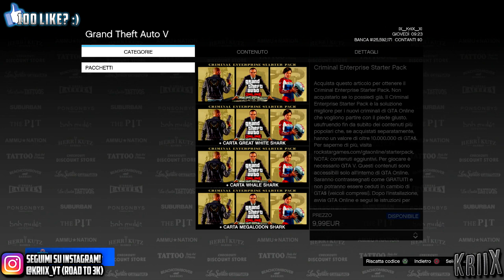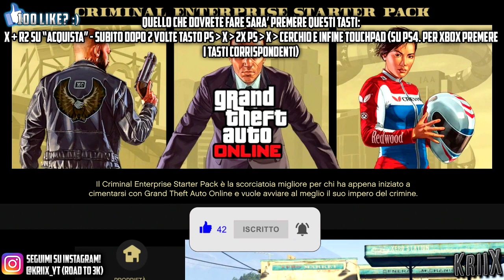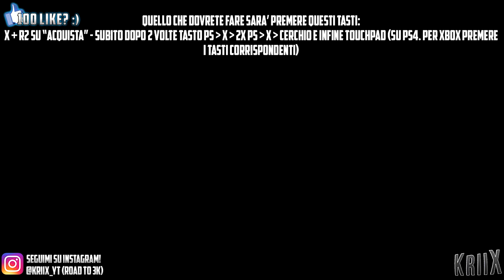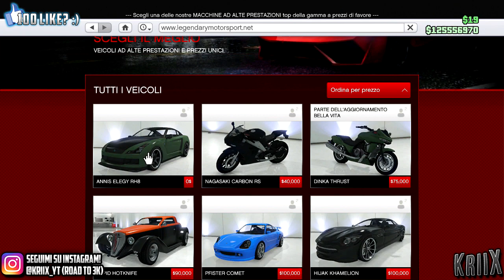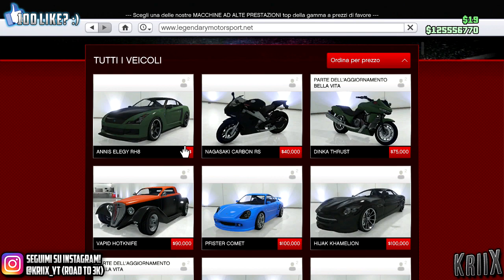⚠️PATCHATO⚠️DUPLICAZIONE MASSIVA💵SOLDI INFINITI!💵GTA 5 Online 1.52*SOLO/MASSIVO*SPIEGATO PASSOxPASSO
Oggi nuova VARIANTE SUL CANALE RIGUARDO LA DUPLICAZIONE MASSIVA IN *SOLO* CHE SI FA CON IL CRIMINAL ENTERPRISE STARTER PACK ! VI RICORDO CHE SE LO AVETE COMPRATO NON POTRETE FARE QUESTO GLITCH, mentre se non ce lo avrete, potrete fare il glitch, in quanto andando nel menù del CESP il gioco vi darà l'opzione di acquistarlo. +1 STEP AGGIUNTIVO CHE VI PERMETTERA' DI SBLOCCARE IL TIMING DA ESEGUIRE PER PERMETTERVI COSI' DI BUGGARVI E CONTINUARE QUINDI CON IL GLITCH !

PER TANTO IO SPERO CHE ABBIATE APPREZZATO QUESTO VIDEO, SE Sì MI RACCOMANDO LASCIATE UN BEL POLLICE IN SU A QUESTO VIDEO PER SUPPORTARMI ED ISCRIVETEVI AL CANALE SE NON LO AVETE ANCORA FATTO PER ALTR CONTENUTI!✅👍
➜REQUISITI PER FARE IL GLITCH:

-MIRA MANUALE
-SESSIONE SOLO A INVITI
-BUNKER + CENTRO OPERATIVO MOBILE (se non comprate per primo il Bunker NON potrete comprare il C.O.M. con deposito veicoli)
-DEPOSITO VEICOLO PERSONALE allo slot 3 del CENTRO OPERATIVO MOBILE
-ELEGY RH8 NEL DEPOSITO VEICOLO DEL COM
-UFFICIO CEO ACQUISTATO + 1 PIANO QUALSIASI VUOTO E OFFICINA PERSONALE ACQUISTATA
-TANTI POSTI VUOTI NEL GARAGE CEO QUANTE DUPLICAZIONI VOLETE FARE
-1 GARAGE A PARTE DOVE TENERE IL VEICOLO DA DUPLICARE (che sia da 2, 6 o 10 posti NON importa)
-VEICOLO DA USARE PER DUPLICARE (Es. ISSI ARENAWAR oppure ELEGY RETRO' CUSTOM MODIFICATA AL MASSIMO)
-1 COMMUNITY DA USARE PER ESEGUIRE IL PRIMO STEP (per xbox basta trovare un amico che sta giocando a GTAO con mira diversa dalla vostra)
-SE NON AVETE UNA COMMUNITY DOVE ENTRARE su PS4 usate la MIA: KriiX YT Community
-BOTTIGLIE DI BIRRA "PISWASSER" (il massimo è 10, le potete comprare da un qualsiasi negozietto della città oppure dalla segretaria del CEO gratuitamente)
LISTINI RECOVERY PS4 BY KRIIX

✅ECCO TUTTO QUELLO CHE DEVI SAPERE NEL DETTAGLIO SU COME VIENE EFFETTUATA L'AGGIUNTA NEL TUO ACCOUNT

⚠️Quello che le altre pagine che effettuano servizi di recovery su PS4 non vi dicono

Divisione Video:
➜ Intro (0:00)
➜ Requisiti (1:21)
➜ Spiegazione glitch - step per buggarsi (2:46)
➜ Spiegazione glitch - come duplicare massivamente (13:15)
➜ Come continuare a duplicare massivamente (26:27)
➜ Raccomandazioni e consigli (29:56)
➜ Continuare a duplicare massivamente (30:20)
➜ Outro (34:05)

EXTRA TAG: glitch per poveri gta v god mode glitch duplication glitch easy solo money glitch xp glitch casino glitch after patch win every time horse races no requirements, glitch